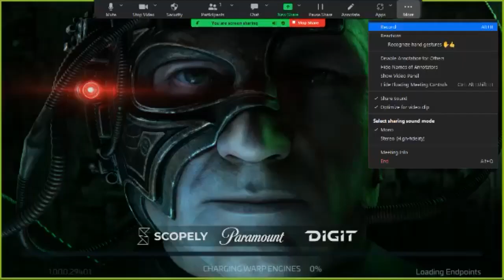Star Trek: Fleet Command- Mining Update